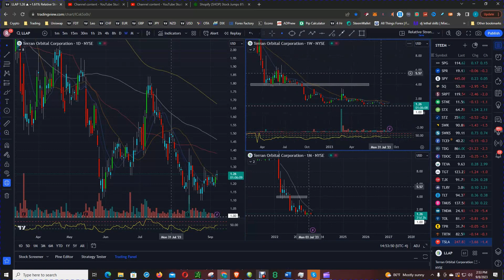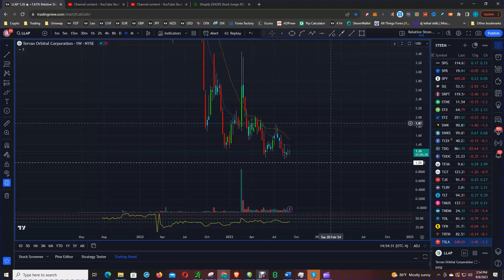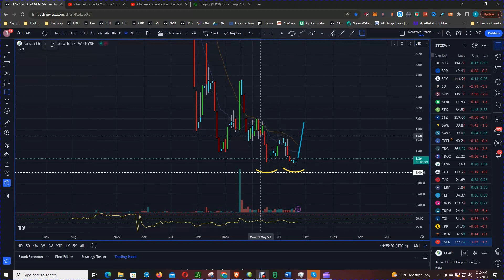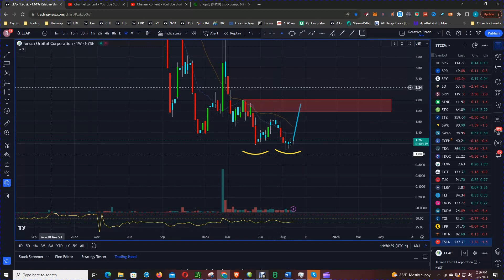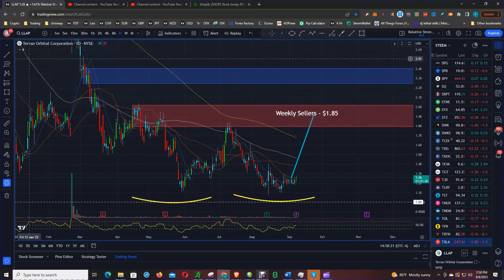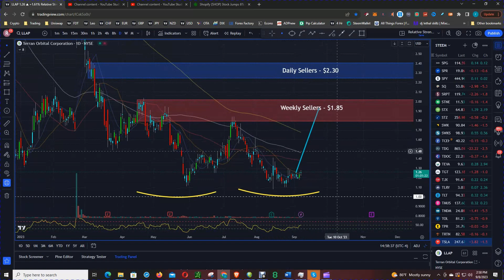Is Terran Orbital's Stock Price Hitting Rock Bottom?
In this video, we'll take a look at the current situation with Terran Orbital and see if their stock price has found a bottom.

Mark Bell, CEO of Terran Orbital, discusses the recent launch of 10 satellites for the Space Development Agency as part of the defense department's transport layer in space program. He mentions that they are currently building another 42 satellites and explains how the transport layer allows satellites to transmit data to the earth more efficiently. Bell also highlights that Terran Orbital is focused on supporting the Department of Defense and protecting the Warfighter through their satellite solutions. He mentions their rapid response initiative, where they aim to provide customized satellites to customers within 60 days. Bell notes that their competition is other satellite companies like Boeing, Northrop, and Lockheed, and expresses pride in their partnership with Lockheed Martin. He also mentions that Terran Orbital recently had one of their original CubeSats displayed in the Smithsonian for 50 years, and he concludes by mentioning their goal of accomplishing a responsive space initiative.

Mark explains the importance of tracking space debris, which can cause damage to satellites and the International Space Station. He also discusses the different product lines of satellites his company offers and how he is hands-on in configuring them. He mentions that their products are made in the United States, except for a small office in Italy that serves the European Space Agency.

If you're interested in seeing how the stock price of Terran Orbital is doing, then check out this update! We'll take a look at the latest news and see if there's any indication that the stock price is on the way down. After watching this video, you'll have all the information you need to make an informed decision about Terran Orbital's stock!